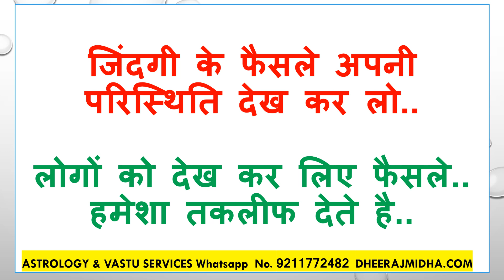Aaj Ka Suvichar 17 जुलाई 2023 आज का सुविचार - आज का विचार आज का शुभ विचार प्रेरक विचार हिंदी में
suvichar 2023